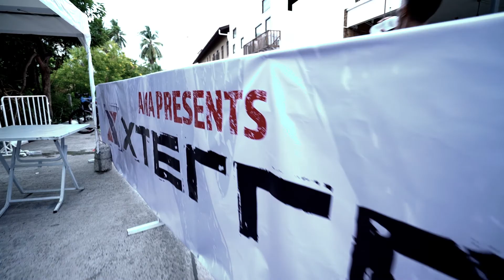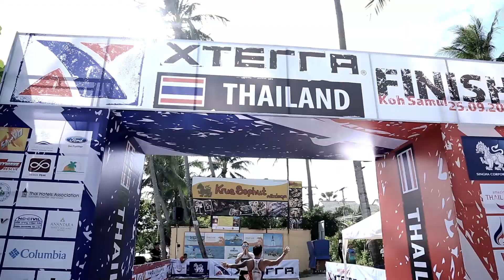XTERRA SAMUI 2016 -HighLight - 3 Minutes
XTERRA SAMUI 2016 - 3 Minutes
25 September 2016
Samui, Thailand